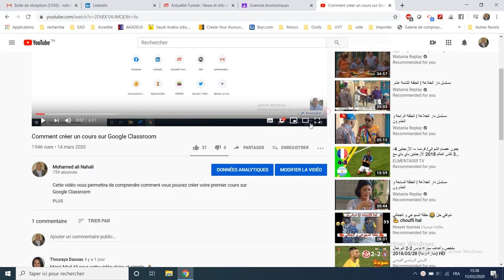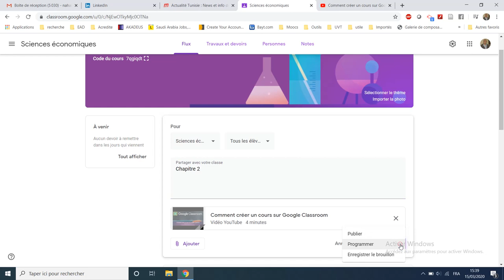Comment ajouter un lien sur un Google Classroom